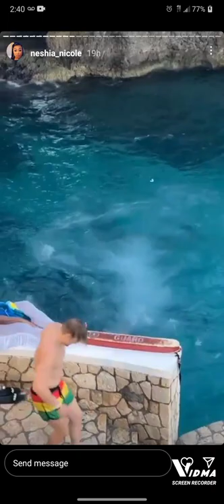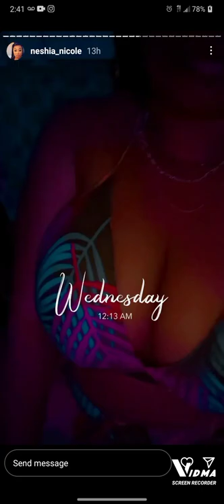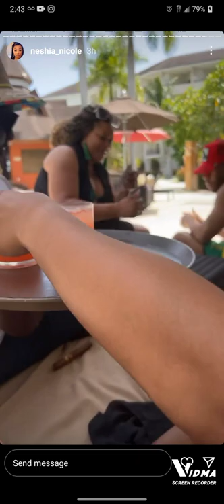Big Rod Enjoying his Trip! Meanwhile you're in the backyard twirling your feet😅☀️😘🏝️